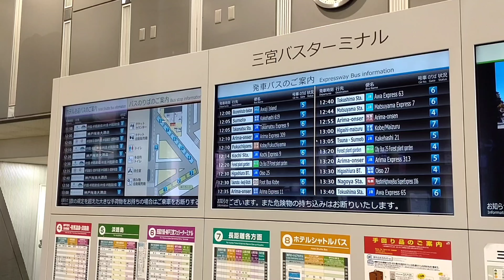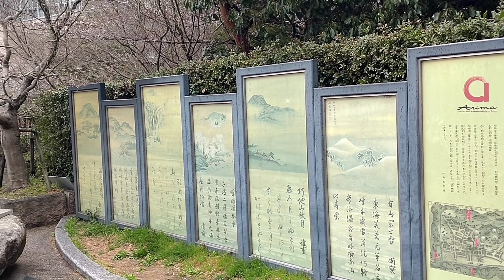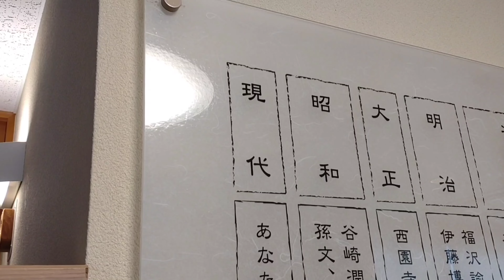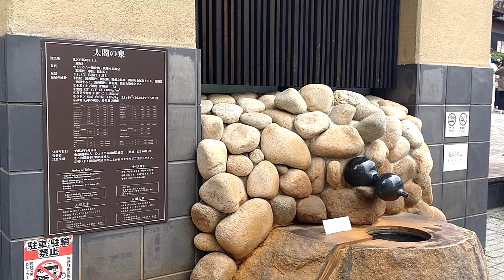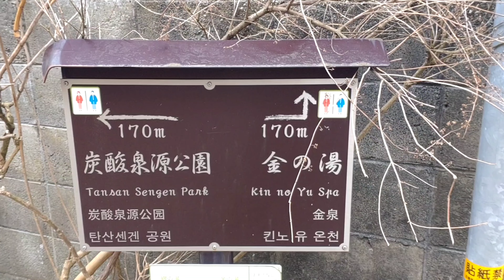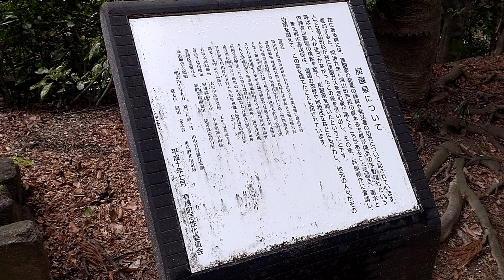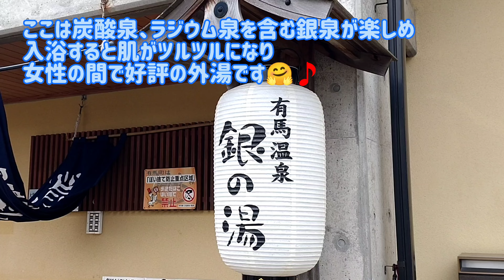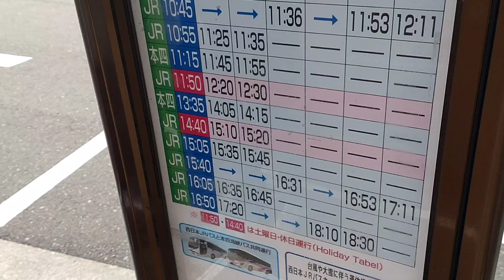有馬温泉で外湯を堪能しながら温泉街を散策して楽しんできました【神戸観光】【温泉女子】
神戸の市街地から六甲山系を挟んで北側にある温泉街·有馬温泉。
オイラ珠にですが湯治目的（多少観光目的も）で
有馬温泉には行っています♨

有馬温泉を代表する外湯の金の湯さんと銀の湯さん。
いつ行っても湯加減が絶妙に良くて
大変お世話になってます。
何回も通ってると、
あつ湯の温度に身体が慣れてしまったり🤣

あと温泉街散策も見てるだけでも結構楽しいです。
（買い食いもしたりして…）

そんな楽しいところが多い有馬温泉に
皆さんも是非楽しんできてみてはいかがですか？🤗

　使用曲: どこへ行こう/春の音
 たうさん（ bgmusic.jp/ ）
　使用曲: BGM9
·甘茶の音楽工房
　使用曲: ドジっ子マーチ
·KKさん（ tnek.net/ ）
　使用曲: 旅の景色